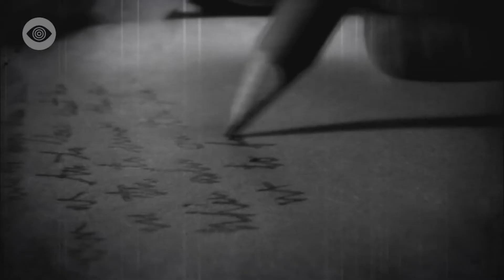Utajené atomové bomby, které vybuchly před Hirošimou